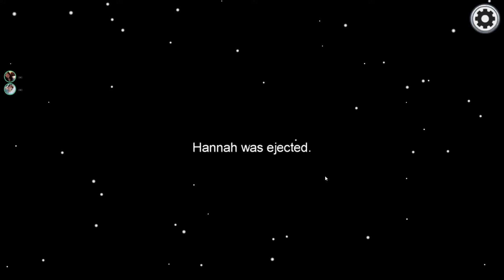Among Us Funny Moments - Impostors Turned Themselves In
Friends in the Video:
Alexandra
Hannah
Chewie
Zellybean
shorty
Its not me
sushi

No negative comments. We are only here to have fun.